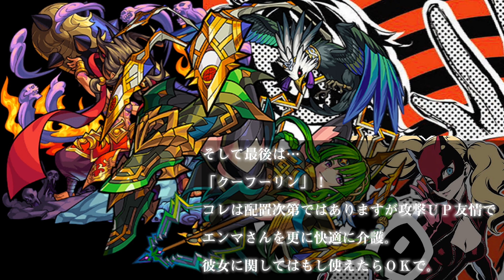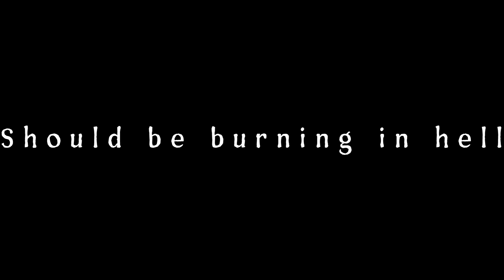【モンスト】焔摩天のＳＳを水時の間で軽く接待して検証してみた。【実況】【KIYO】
【実況】「焔摩天」の敵が多いほど強くなるＳＳを介護しつつ水の時の間で検証。完全接待までは難しかったですがイイ火力ですねコレ。まぁ全力接待動画…やってみたかっただけですスイマセン。難しいですね撮影。